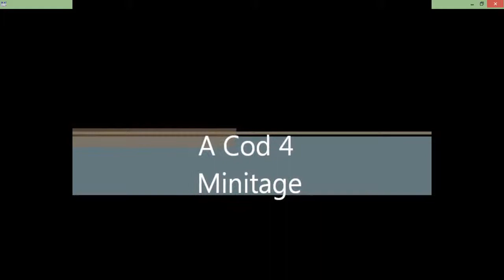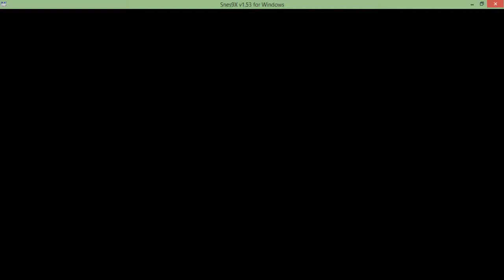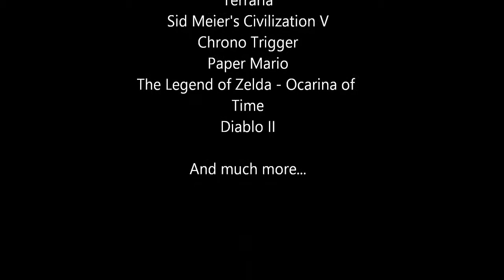My Top Ten Videos (200th Video!)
This is my 200th video guys so show it some love! In this video I talk all about my top ten videos I made and why I ranked them as I did. A little on the long side but regardless hope you all enjoy!